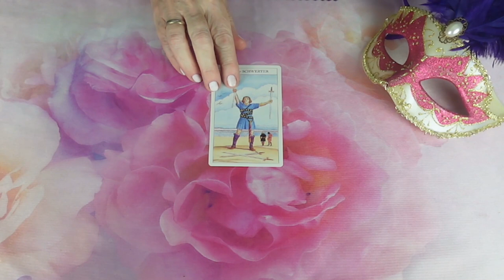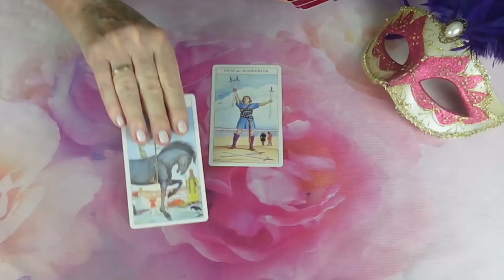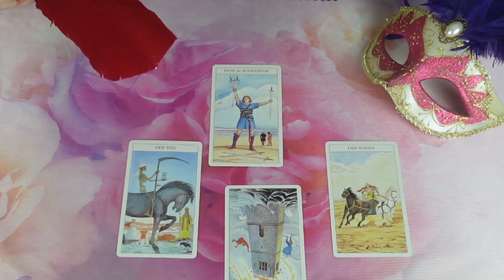Mit gondol, mit érez és mit fog tenni?💖Szerelmi jóslás💖